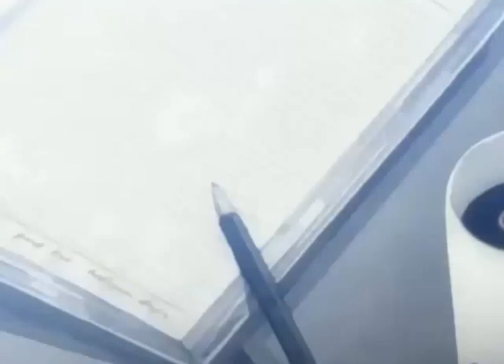128 Bleachtorrentotaku blogspot com